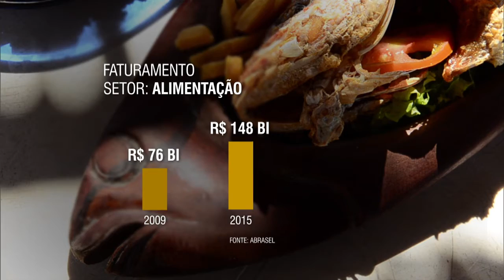Cresce a procura de brasileiros por viagens com destinos nacionais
NBR NOTÍCIAS - 28.09.15: O setor de turismo movimenta cerca de R$ 490 bilhões por ano no Brasil. Segundo pesquisa do Ministério do Turismo, 78% dos brasileiros com intenção de viajar nos próximos 6 meses pretende escolher destinos nacionais. O número é o mais alto dos últimos cinco anos. O estudo ainda revelou que a intenção de viagem pelo Brasil é maior entre os mais jovens.